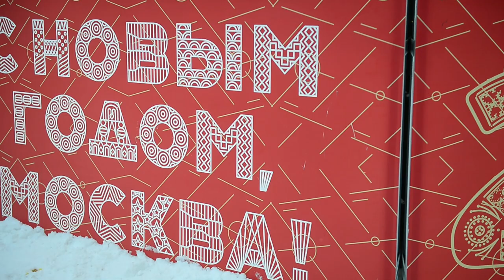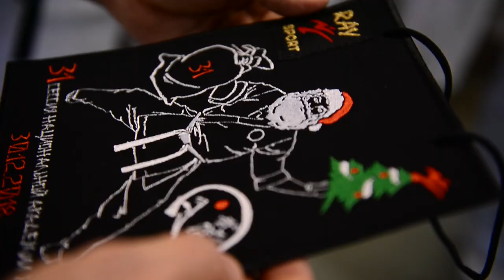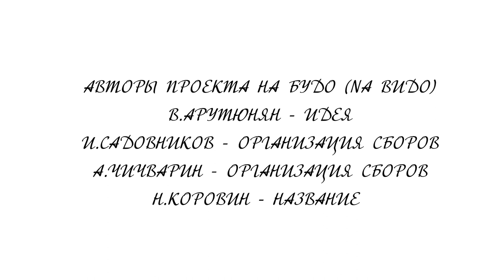Budo Akademy № 31 in Moscow Kodokan / Karate Judo Kobudo Iaido Jyu Jyutsu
Официальный промо ролик 31 СЕССИЯ НАЦИОНАЛЬНОЙ АКАДЕМИИ БУДО В МОСКВЕ! 30 дек. 2018 (воскресенье) в клубе "Московский Кодокан" прошла очередная сессия N 31 Национальной Академии БУДО. Тема сессии - "ИСПОЛЬЗОВАНИЕ ПРЕДМЕТОВ В БОЕВЫХ ИСКУССТВАХ" Budopass.com 31 SESSION OF THE NATIONAL ACADEMY OF BUDO IN Moscow! December 30, 2018 (Sunday) in the Moscow Kodokan Club (Moscow, Chistoprudny Boulevard Building 14-1) the regular session N 31 of the National Academy of Budo was held.Masters of various schools and styles in the central club of the capital practiced the theme of the session - “USING ITEMS IN MARTIAL ARTS”